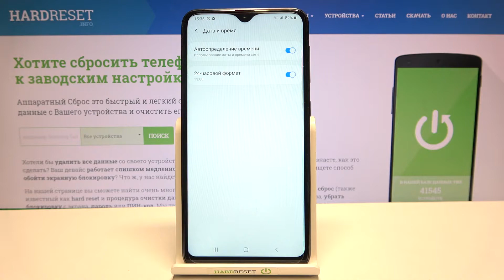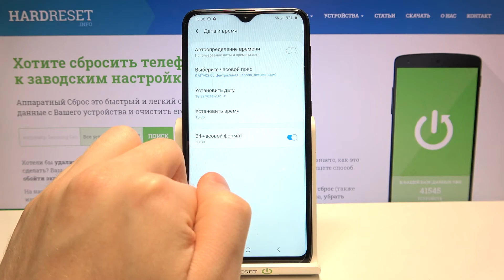НАСТРОЙКА ДАТЫ И ВРЕМЕНИ на Samsung Galaxy A10 / Как установить время, дату и часовой пояс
А вы знали, что если на вашем Samsung Galaxy A10 будет установлена не правильная дата и время могут сильно сказаться на работе системы? К примеру, не правильно будет работать синхронизация данных, GPS потратит уйму времени для подключения к спутникам, мессенджеры с перебоями будут отправлять сообщения, а сайты перестанут загружаться, появятся постоянные ошибки сертификатов, ссылаясь что они устарели.
Чтобы этого не происходило, необходима точная настройка даты и времени на андроиде.
Вы можете изменять настройки часов (в том числе время, дату и часовой пояс), устанавливать будильники и таймеры, а также добавлять часы для других городов на Вашем Samsung Galaxy A10 через меню настроек.
Если Вы хотите поменять дату/время/часовой пояс на Samsung Galaxy A10, но не знаете как это сделать, тогда мы Вам рекомендуем посмотреть этот ролик. В нём мы покажем и детально расскажем вам как правильно провести настроку данных календаря на Samsung Galaxy A10 всего за несколько простых шагов.

Как настроить данные календаря на Samsung Galaxy A10? Как на Samsung Galaxy A10 поменять дату? Как сменить время на Samsung Galaxy A10? Как на Samsung Galaxy A10 переключить часовой пояс?